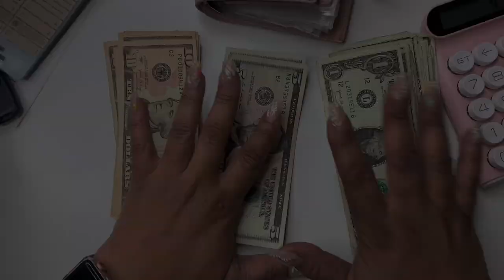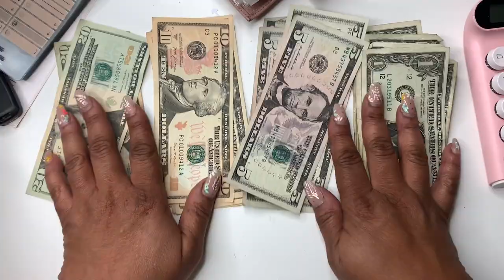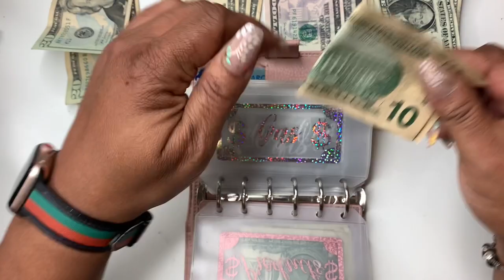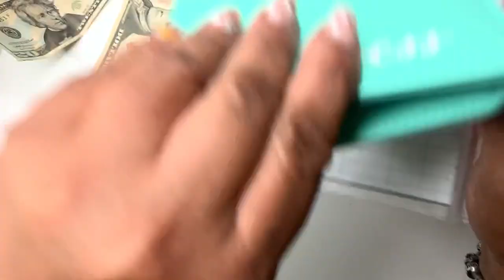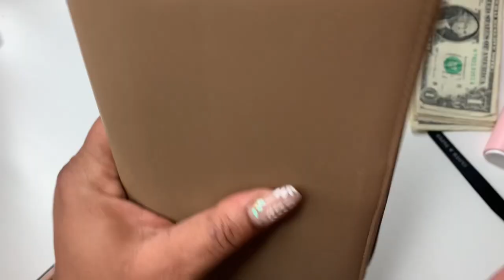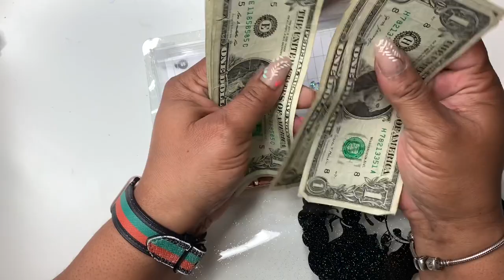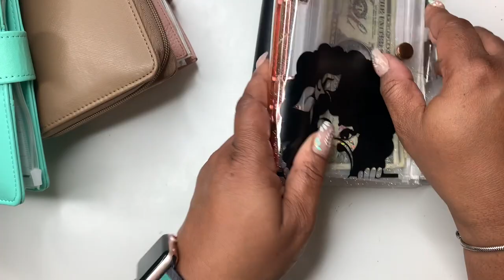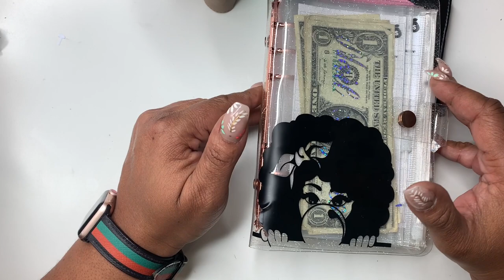WEEKLY CASH STUFFING | WEEK OF MARCH 27 | PLAYING CATCH UP | LOW INCOME